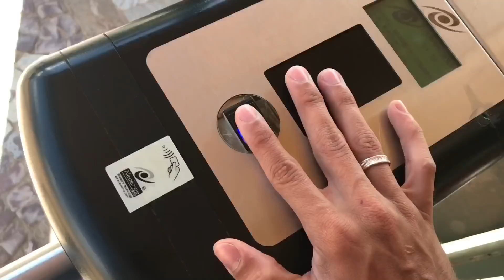marcell werneck lifestyle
Um pedaço do dia